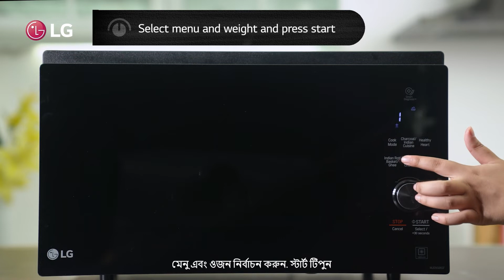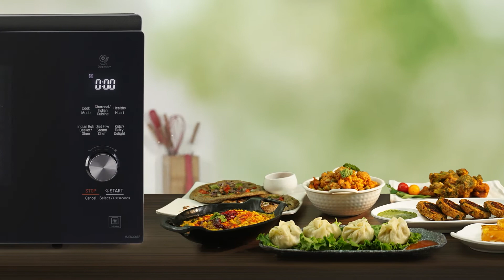(Bengali Version) LG Microwave Oven | Momos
Looking for something delicious and easy to make at home snacks? The wait is over. Cook mouthwatering and hygienic Momos at home with LGMicrowave by following the easy steps given in the recipe.